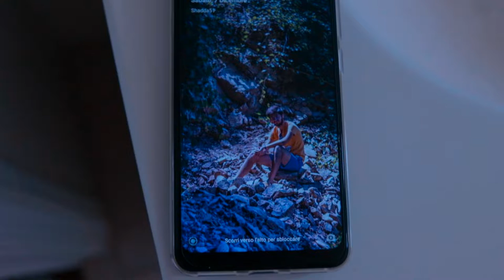Siete delle m3vde